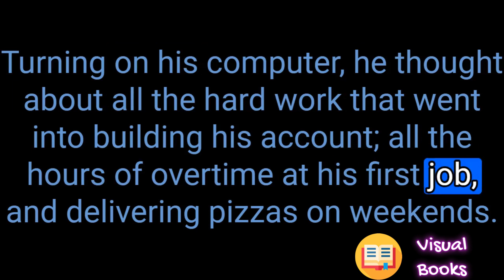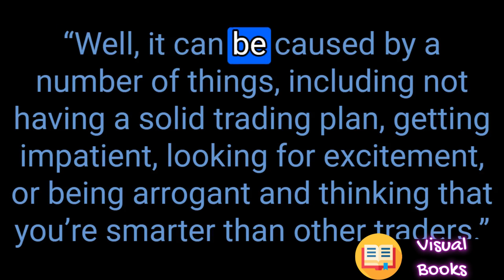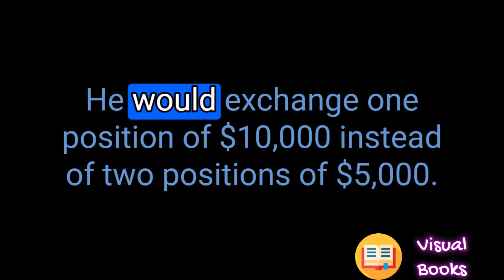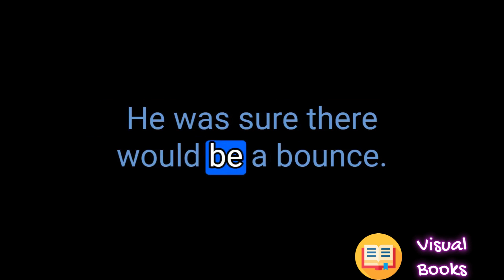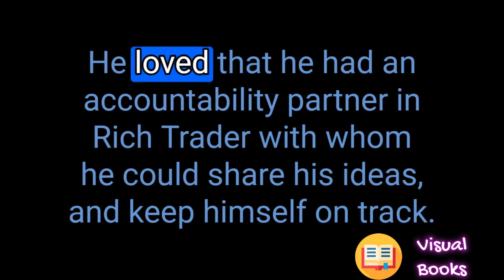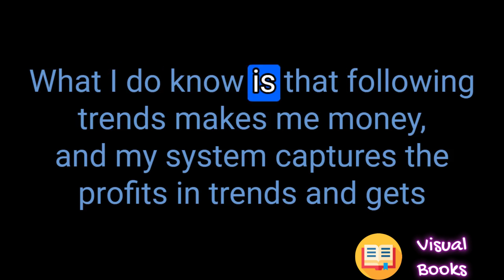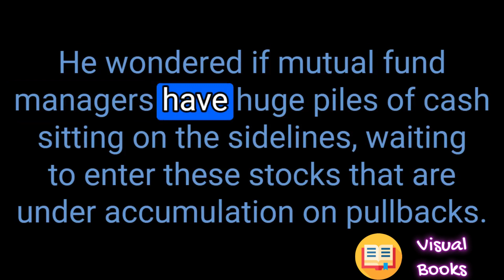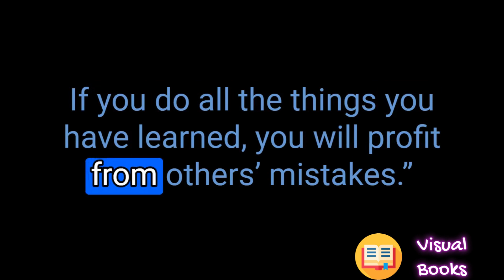New Trader Rich Trader: 2nd Edition: Book by Holly Burns and Steve Burns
My Book 🛒⤵️
"100 Self-Help Books Summary in One"

In this video, we delve into "New Trader Rich Trader" by Holly Burns and Steve Burns, uncovering the secrets and strategies to transform you into a successful trader. Join us as we explore the key takeaways, valuable insights, and practical tips from this enriching book. If you're looking to elevate your trading game and achieve financial success, this review is a must-watch!